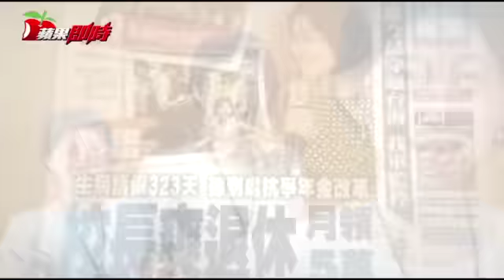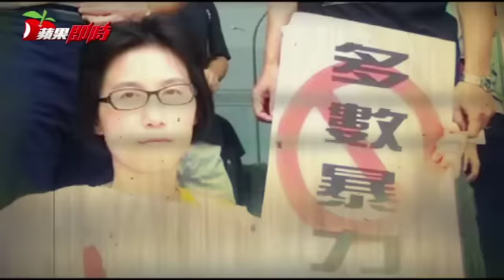請假323天 女校長：我很踏實 | 台灣蘋果日報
新竹縣照門國中前校長徐慧芯，遭人爆料一年請假三百二十三天，一路請假到退休，請假期間不但每月照領七萬元薪水，退休後一樣爽領退休金，徐慧芯昨發出一篇千字文霸氣回應外界質疑，澄清不可能請假三百多天，病假也與調校無關，「我每天過得很踏實，我愈來愈好命，因為我相信善有善報，惡有惡報！」